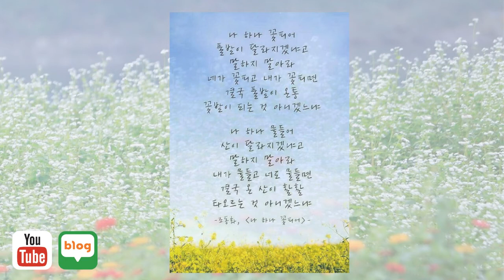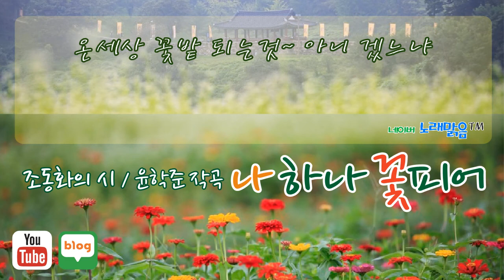서정 폭발 송) 조동화 시 Jo Dong-hwa poem - 나 하나 꽃 피어 Flower bloom me(윤학준 작곡, 한국 창작 가곡) [Cover NRME 노래맑음]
네이버 카페 회원이신 정복 님 청곡으로 한번 불러 보았습니다.
시 말이 너무 멋있습니다 !